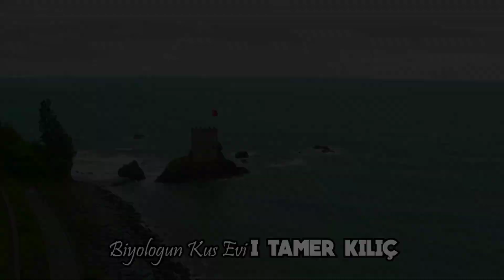SHOW JUMBO Yavrularını. Topluyoruz l Yavru Salması Dolup Taştı l Vlog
herkese Merhaba sevgili arkadaşlar.

malumunuz yuvalıklardaki yavrularımız yavaş yavaş yeme düşüyor. ilk etapta çekoslovak kuşlarımız yeme düşerken Bu videoda artık şov Jumbo yavrularımız da yavaş yavaş yeme düşmeye başladı. yavru toplama ve yuvalık açılışı yaptığımız bu videoyu sizlerle paylaşıyoruz.

beğeni ve yorumlarınızla destek olursanız çok seviniriz İyi seyirler